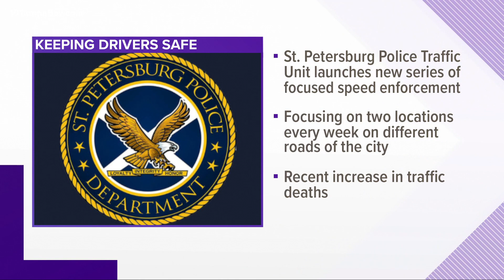St. Pete drivers can expect to see more officers on the road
St. Pete Police Department is launching a new series of focused speed enforcement.